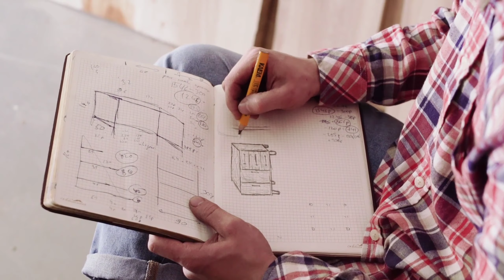Partner ke sath patch up kese kare? Dr Mayurika Das Biswas II Hindi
In this video I discussed about how to patch-up with your partner using some psychological hacks. Please watch the video till the end.

I provide counseling services in the following areas:
Marriage Counseling, Anger Management, Relationship Issues, Addiction Issues, Obsession, Past Trauma, Personal Growth, Sleep Disorder, Parenting, Anxiety Disorder, Self Esteem Issues, Motivation & Goals, Stress Management, Negative Thoughts, Spiritual Growth, Troubling Emotions, Depression, etc.